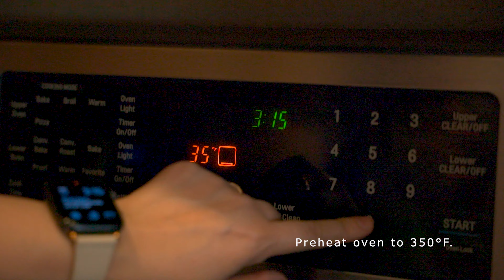Episode 058 Peach Cobbler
This old fashioned Peach Cobbler makes a great dessert that's not only easy to make but also tastes great year round whether it's made with fresh peaches or canned peaches.

Ingredients:

5 peaches, peeled, cored and sliced (about 4 cups)
3/4 cup granulated sugar
1/4 teaspoon salt

For the batter:

6 Tablespoons unsalted butter
1 cup all-purpose flour
1 cup granulated sugar
2 teaspoons baking powder
1/4 teaspoon salt
3/4 cup milk
3/4 teaspoon pure vanilla extract
ground cinnamon

Preparation:

Slice butter into pieces and add to a 9x13 inch baking dish.

Preheat oven to 350°F. Place the pan in the oven while it preheats, to allow the butter to melt. Once melted, remove the pan from the oven.

Prepare the peaches by peeling, coring, and slicing them. Place in a bowl and set aside.

Add the sliced peaches, sugar and salt to a pot and stir to combine.

Cook on medium heat for just a few minutes, until the sugar is dissolved and helps to bring out juices from the peaches. Remove from heat and set aside. *(If using canned peaches, skip this step.)

In a large bowl mix together the flour, sugar, baking powder, and salt. Stir in the milk and vanilla just until combined. Pour the mixture into the pan, over the melted butter and smooth it into an even layer.

Spoon the peaches and juice (or canned peaches, if using) over the batter. Sprinkle cinnamon generously over the top.

Bake at 350°F for about 38-40 minutes. Serve warm with a scoop of ice cream, if desired.

Notes

To substitute canned peaches, use 1 quart jar, undrained.

Source: Tastebetterfromscratch

TRP MEDIA PRODUCTIONS